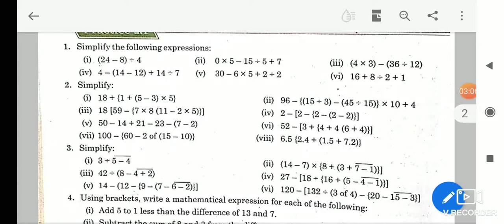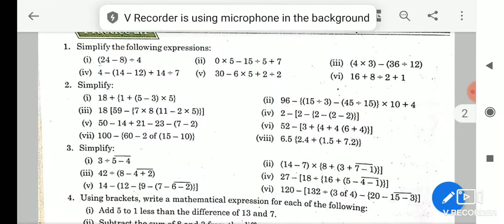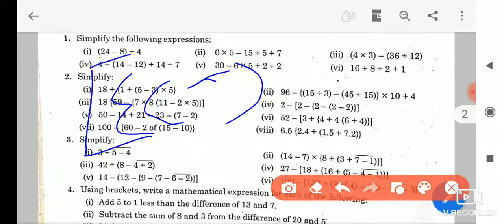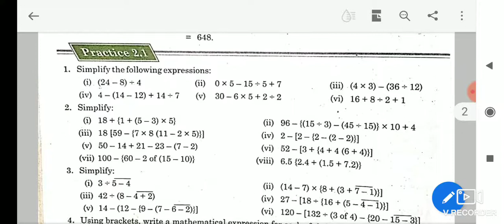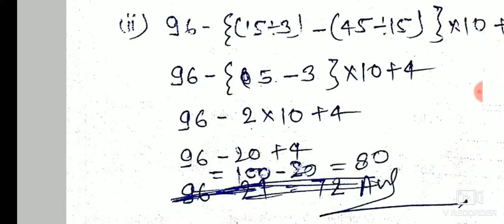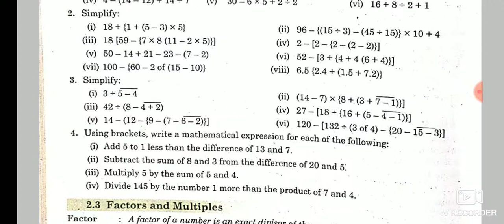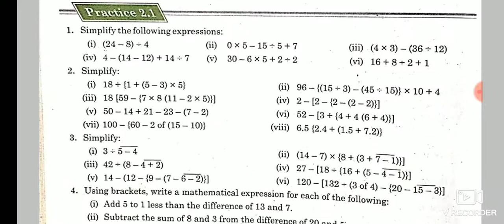Math, Class-6, Lesson-2.1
Simplification of the number using in brackets.